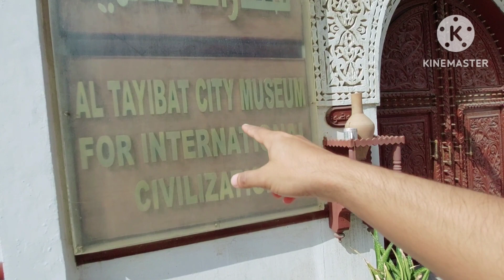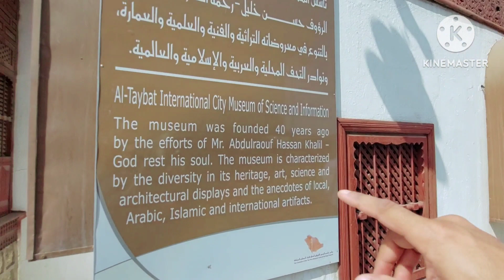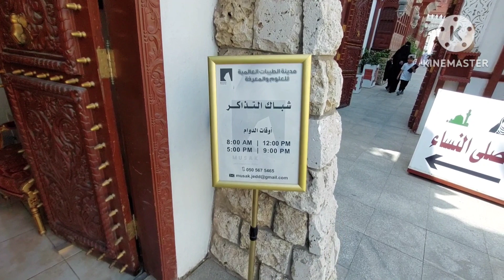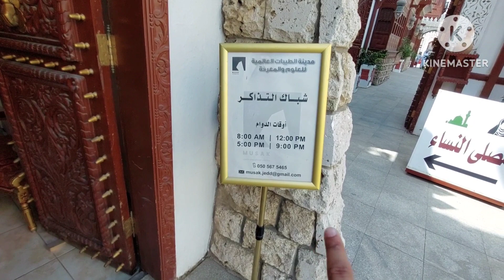Jeddah Museum | Jeddah city vlog | daily vlog | Saudi vlog | Vlog video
hit likes.